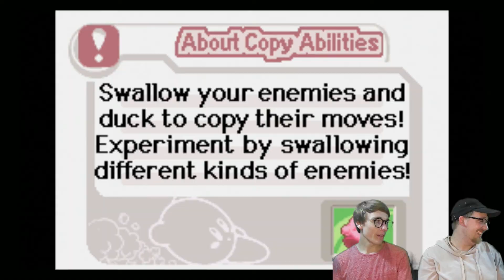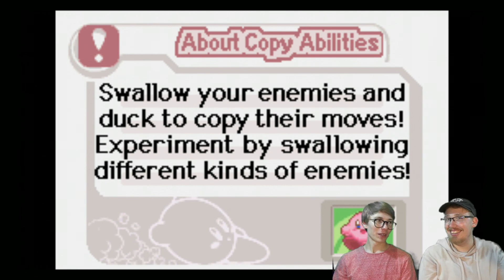Kirby: Nightmare in Dream Land - Episode 7: I Freezed His Tears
Hey, taters! If society is still alive at that such a time — whoops…